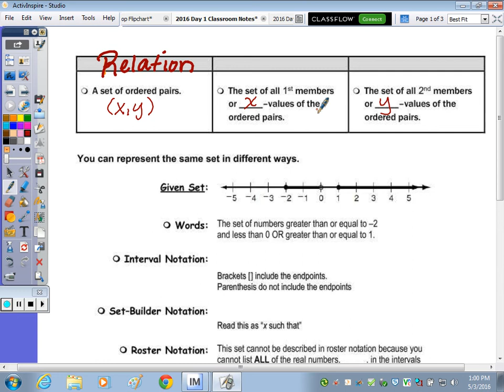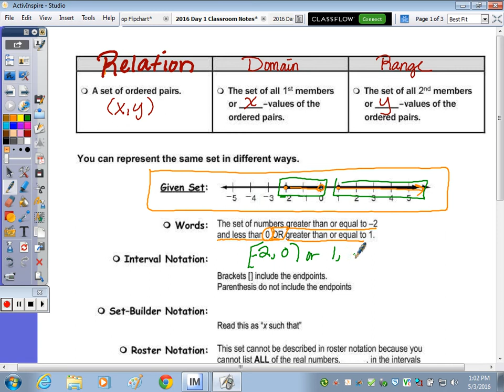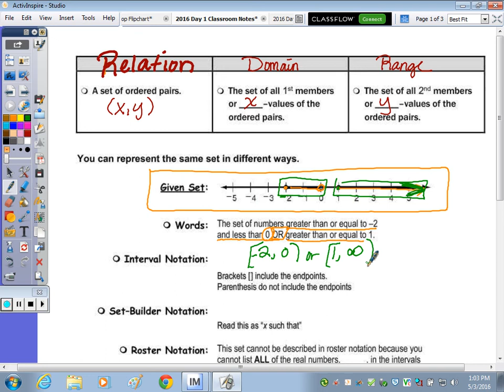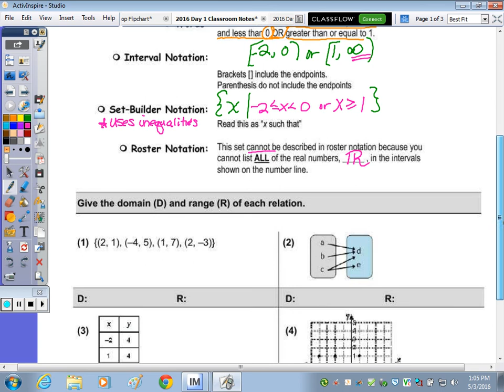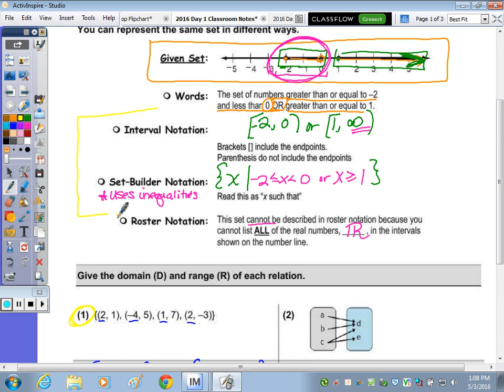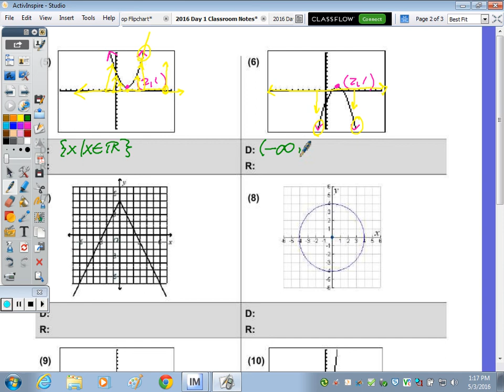Algebra 2 Day 1 Lesson | Functions